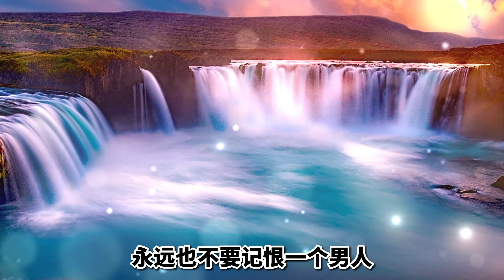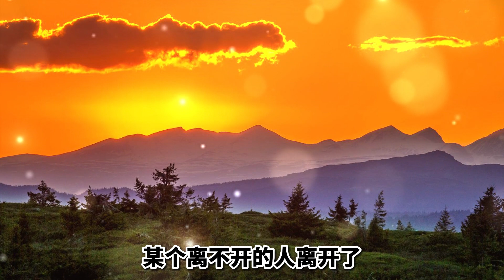余秋雨散文朗誦《來生我依然等你》讀優美的文字就是享受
大家好！今天分享余秋雨的散文：來生，我依然等你。

　　我藏不住秘密，也藏不住憂傷，正如我藏不住愛你的喜悅，藏不住分離時的彷徨。我就是這樣坦然，你舍得傷，就傷。
　　或許人一生可以愛很多次，然而總有一個人可以讓我們笑得最燦爛，哭得最透徹，想得最深切。
　　炊煙起了，我在門口等你。夕陽下了，我在山邊等你。葉子黃了，我在樹下等你。
　　月兒彎了，我在十五等你。細雨來了，我在傘下等你。流水凍了，我在河畔等你。生命累了，我在天堂等你。我們老了，我在來生等你。
　　永遠也不要記恨一個男人，畢竟當初，他曾愛過你，疼過你，給過你幸福。永遠不要說這個世界上再也沒有好男人了，或許明天，你就會遇到愛你的那個男人，在你眼里，他再壞也是好。
　　每個人都有一個死角，自己走不出來，別人也闖不進去。我把最深沉的秘密放在那里。你不懂我，我不怪你。每個人都有一行眼淚，喝下的冰冷的水，醞釀成熱淚。我把最心酸的委屈匯在那里。你不懂我，我不怪你。
　　假如你想要一件東西，就放它走。它若能回來找你，就永遠屬于你；它若不回來，那根本就不是你的。如果真的有一天，某個回不來的人消失了，某個離不開的人離開了，也沒關系。時間會把最正確的人帶到你的身邊，在此之前，你所要做的，是好好的照顧自己。
　　無論生活得多么艱難，最后你總會找到一個讓你心甘情愿傻傻相伴的人。
　　你可以沉默不語，不管我的著急；你可以不回信息，不顧我的焦慮；你可以將我的關心，說成讓你煩躁的原因；你可以把我的思念，丟在角落不屑一顧。你可以對著其他人微笑，你可以給別人擁抱，你可以對全世界好，卻忘了我一直的傷心。你不過是仗著我喜歡你，而那，卻是唯一讓我變得卑微的原因。
　　如果，最后在身邊的真的不是你，如果經歷了那么多坎坷輾轉后，最終還是要分開。如果故事到最后，是我們的身邊都有了別的人。如果回憶，諾言和曾經相愛的決心都在現實面前變得渺小，不堪一擊。
不管以后如何，不管結局如何。我還是愿意執著地去愛。

好，剛才我們分享了余秋雨的散文：來生，我依然等你。

分享朗誦古今中外經典散文、詩詞、詩歌。